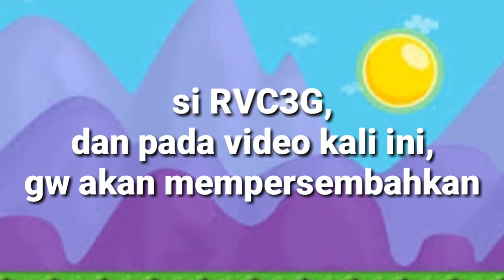Tipe-Tipe Scammer. Growtopia Indonesia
Kalian di tipe yg mana guys?
Komentar aja dibawah 😁

Mau mainin game yg gw mainin?

Lagunya : -